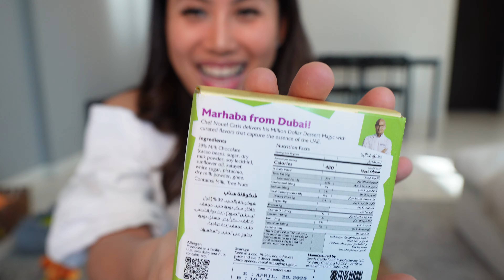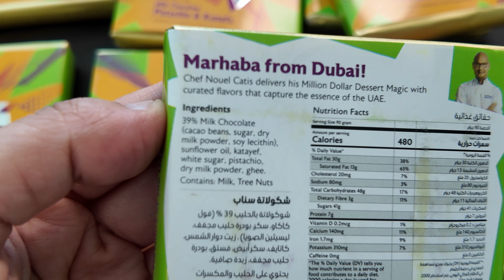Oh SNAAP! Filipino Chef behind Dubai Viral Fix Chocolate launches his own chocolate brand [ASMR]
Oh SNAAP indeed! The Filipino Chef @chefnouelcatis genius behind the recipe of the Dubai viral Fix Chocolate, launched his very own chocolate brand, and it is just a sweet success every kabayan should support.

WATCH HERE | Best & Worst Dupe of Dubai Viral Pistachio Chocolate Kunafa

Like the music in our vlogs?

🛒Products you wanted to know about:

Main Camera | Sony Alpha ZV-E10L
DJI Osmo Pocket 3 Creator Combo
DJI Osmo Pocket 3 ND Polarized Filter
GoPro 11 Hero Creator Edition
Sigma Lens 16mm F1.4
HIGHLY RECO | Sony ZV-E10 Dummy Battery
Sony ZV-E10 Spare Rechargeable Battery Pack
Rode Mic NTG
Ulanzi F38 Fotopro Air III Quick Release Carbon Fiber Tripod
Falcam Quick Release Plate
Ulanzi Suction Cup Mount Action Camera (car or mirror)
Ulanzi Go Pro Magnetic Suction Clip Clamp
GoPro Vertical Angle Mount Elbow Adaptor
DJI Mic 2 Wireless Transmitter Pearl White
SanDisk 512GB Extreme Pro MicroSD

CHAPTERS
0:00 Introduction
3:10 Unboxing Snaap Chocolate
7:13 Trying Snaap Chocolate
12:17 Review of Snaap Chocolate